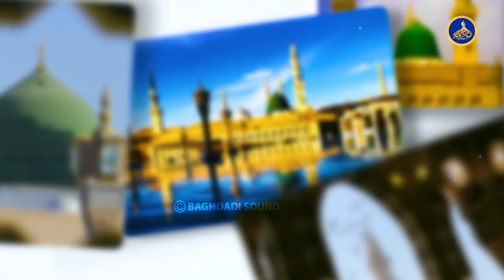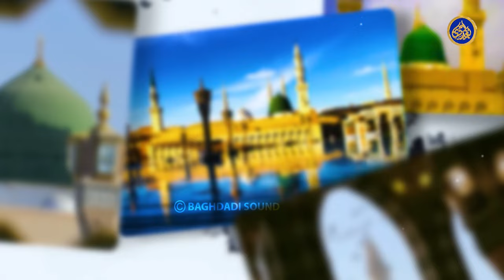Yeh Kehti Thi Ghar Ghar Main Ja Kar Haleema - Owais Raza Qadri - 2024